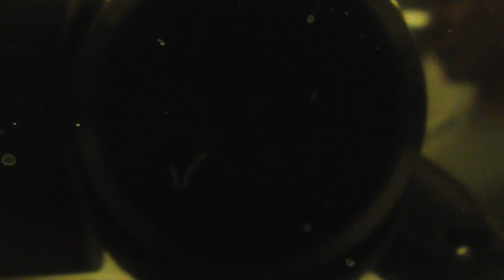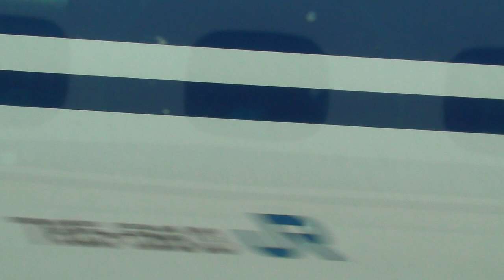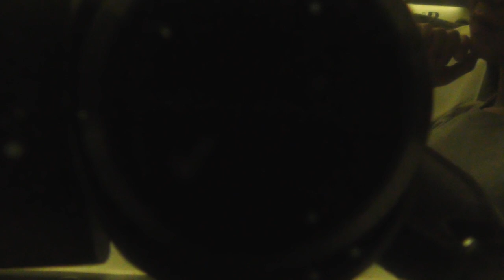4TH part of Hakata 8 : 36 → Okayama 10 : 19 ( to see all parts )